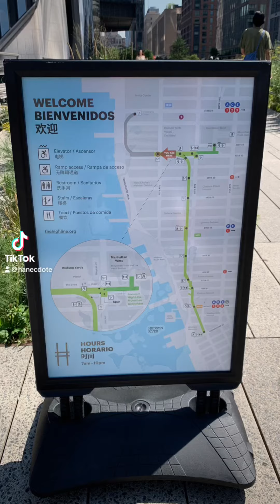The High Line - NYC